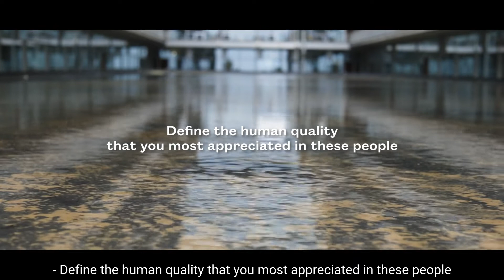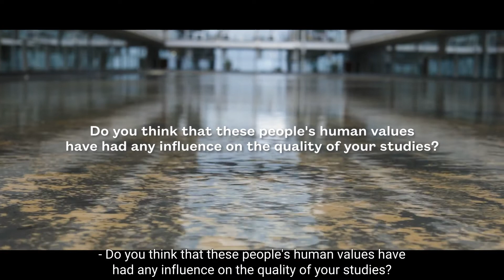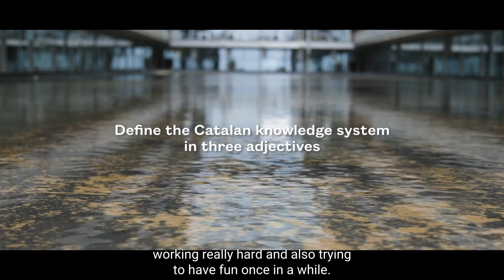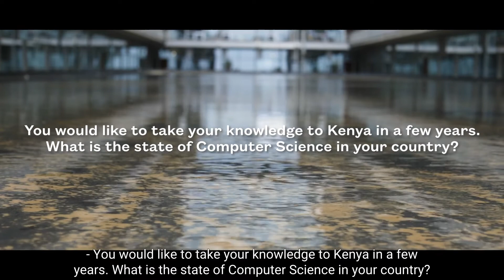Stories of Human Values | Albert